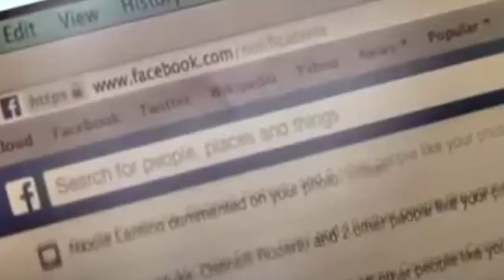Go Headlines: News In 90 Seconds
Facebook CEO breaks silence after the Cambridge Analytica fiasco; Political parties accusing each other of hiring Cambridge Analytica; Ravi Shankar Prasad warns Facebook over data breach